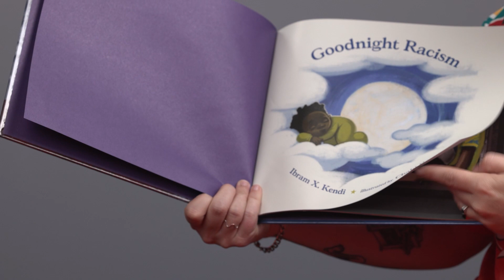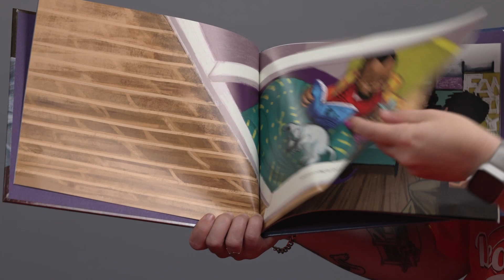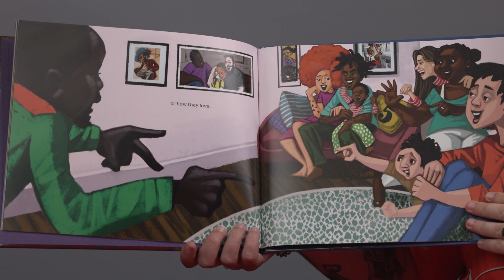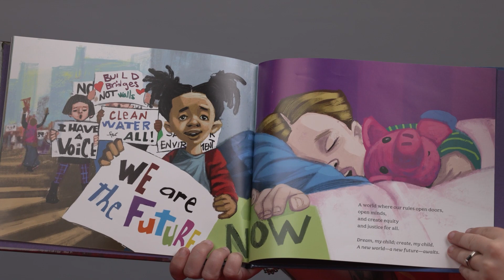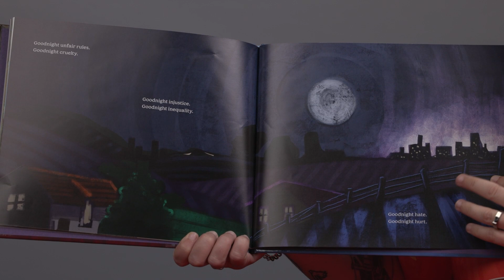Goodnight Racism - Story Time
Join in for our Deadly Little Moment as Deadly Choices Ambassador Tallisha Harden joins us in reading Goodnight Racism.

By Author Ibram X. Kendi, this bedtime story delivers an important message.